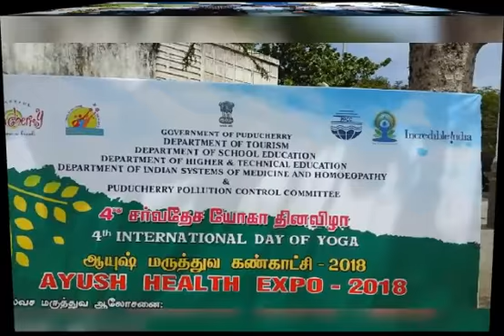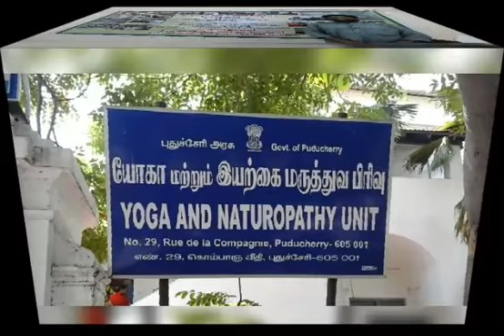INTERNATIONAL YOGA DAY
ON JUNE 21-6-18 TO 24-618 TH INTERNATIONAL YOGA DAY WAS CELEBARATED AT PUDUCHERRY,AND ALSO AYUSH MEDICAL EXPO 2018 WAS CONDUCTED AT PUDUCHERRY BEACH WITH KAVITHAIGANESAN'S TRADITIONAL SEED 600 VARIETIES EXHIBITION .. kavithaiganesan cell no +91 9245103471